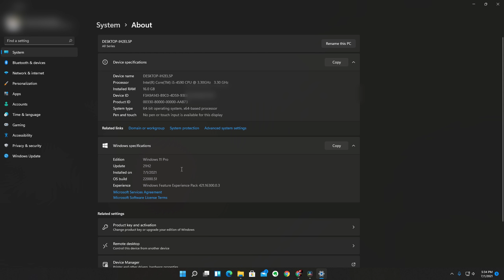Windows 11 Insider Preview Gameplay ( 2021 )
Meet the Windows Insider Program. Windows Insider is an open software testing program by Microsoft that allows users who own a valid license of Windows 10 or Windows Server to register for pre-release builds of the operating system previously only accessible to software developers.

GEAR USED

○ Graphics Card
○ Power Supply
○ Mouse Pad
○ OS: Windows 10 Pro
○ Keyboard: Fantech